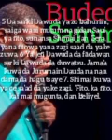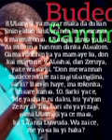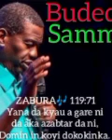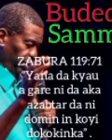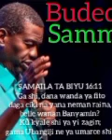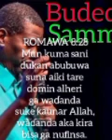FAIDODIN KULLE Kashi na Biyu 23/2/22 LARABA